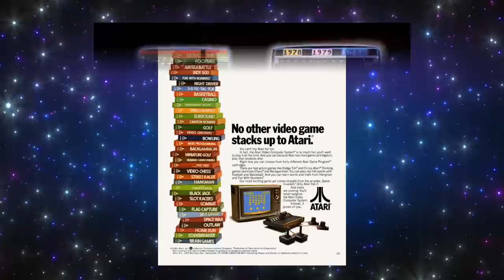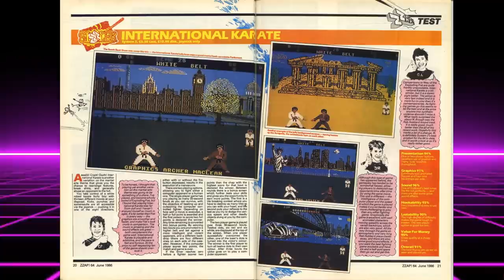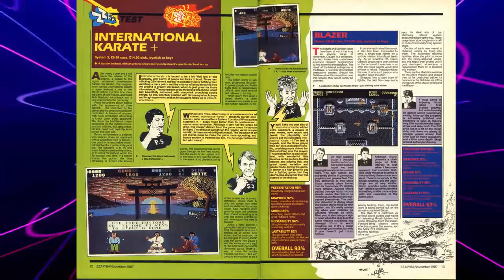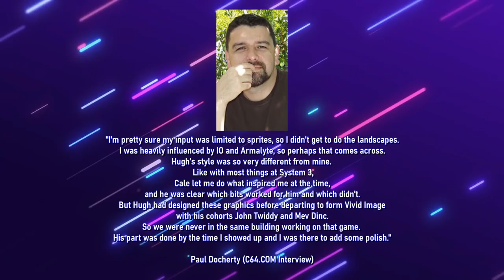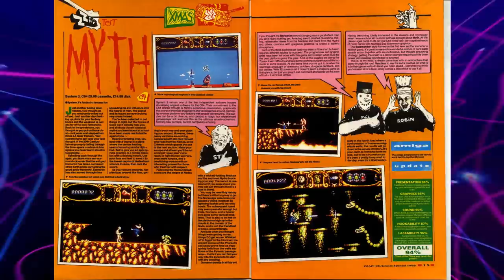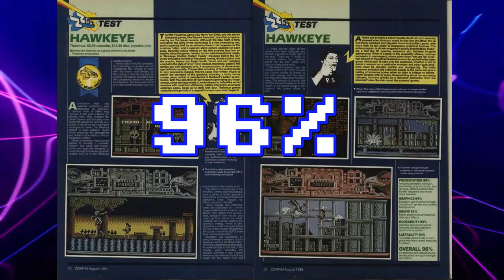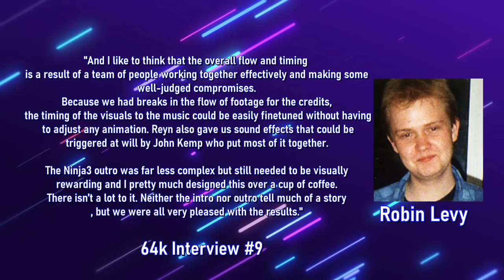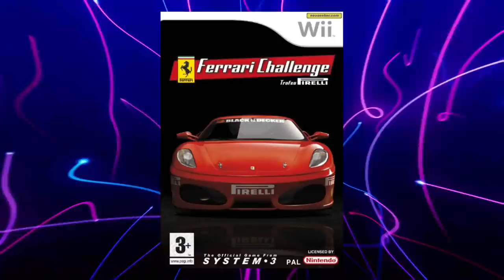System 3 (1982-1991 / The C64 Years) Documentary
A Documentary featuring the C64 years of "System 3" , from their origins in 1982 to the final C64 games release in 1991.

Checkout the Fastloaders Facebook page to get their albums